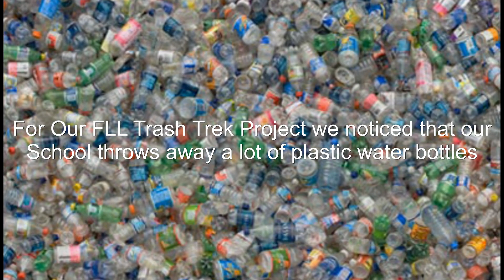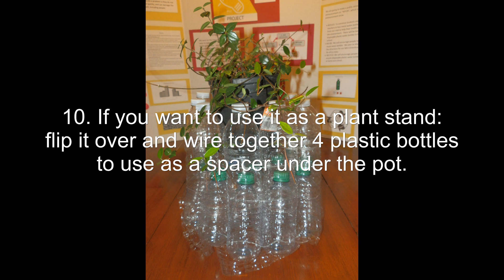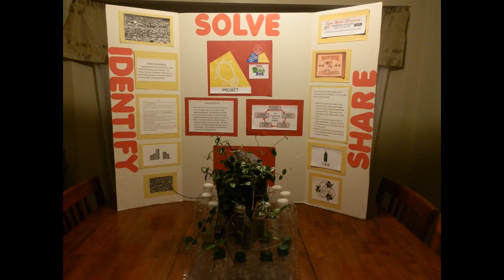How to make a mini Greenhouse out of plastic bottles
Please like and Share: The Lego Masters Robotics Club has designed an innovative way to protect your plant from frost using plastic water bottles for the 2015-16 FLL Trash Trek Competition.   We are sharing our design to help reuse plastic bottles and to keep them out of landfills.